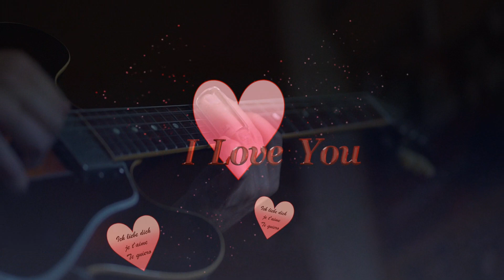Danke für deine Liebe *** Graziano***